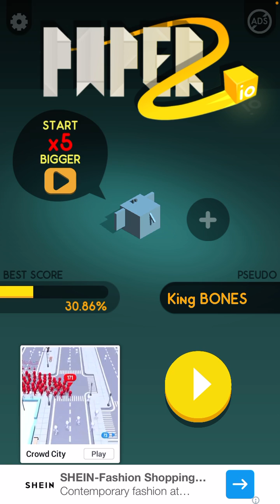This is how I used to play in Paper.io